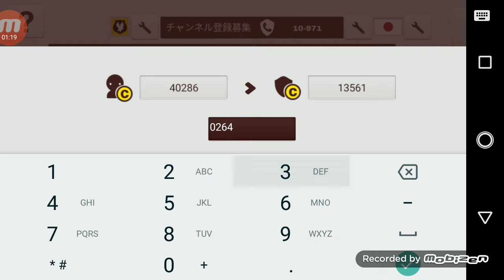[97]クランレベル４になりました♪ミルクチョコオンライン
あとはもうクランレベル５にするしかないっ(*'ω'*)

ゲームプレイ動画。実況プレイ。遊んで楽しい♪初心者。中級者。上級者。プロ。
友達。フレンド。協力。